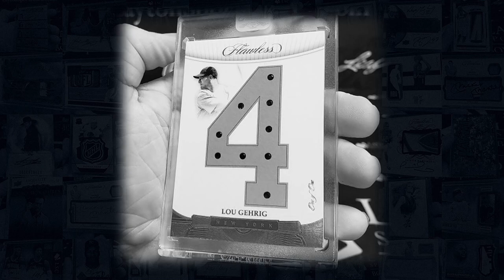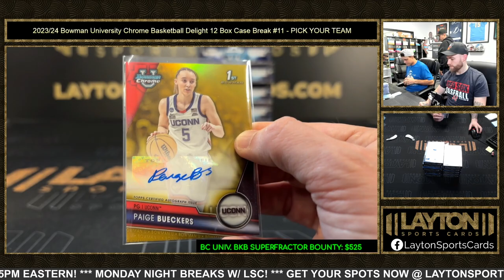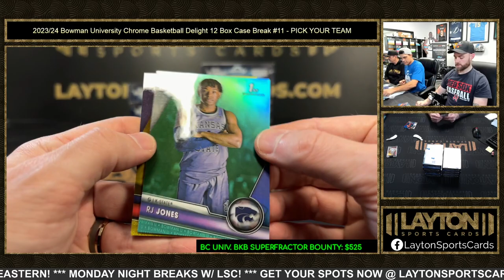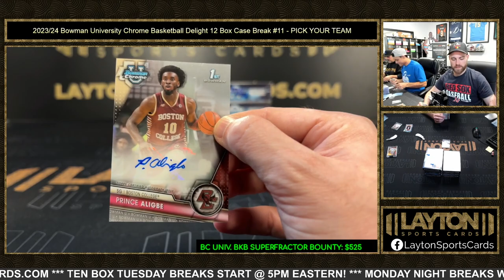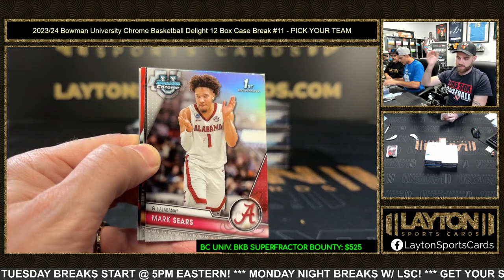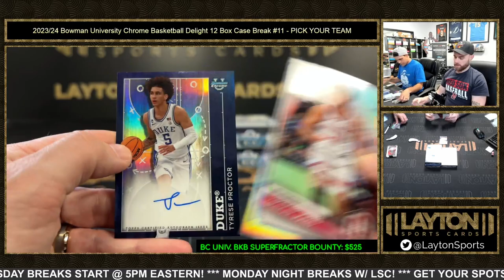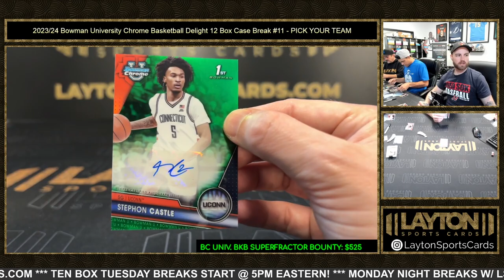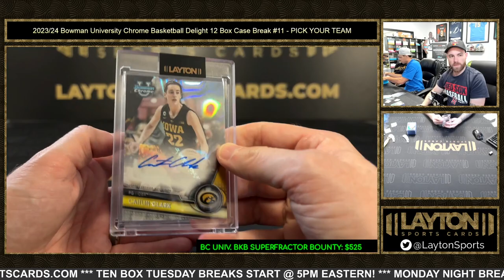2023/24 Bowman University Chrome Basketball Delight 12 Box Case Break #11